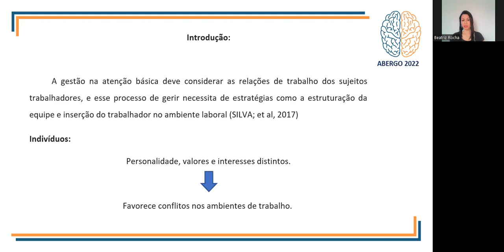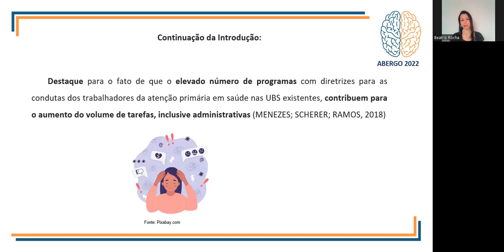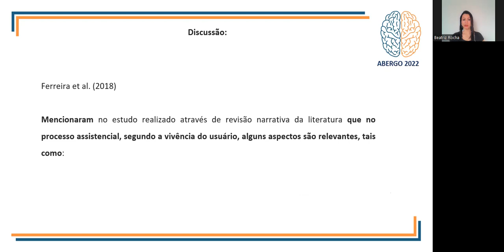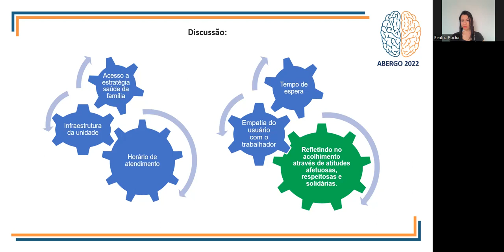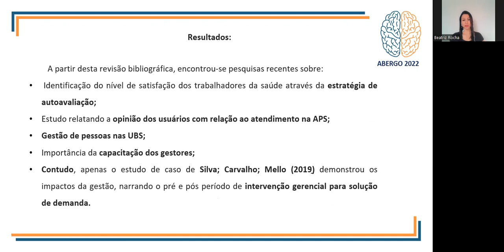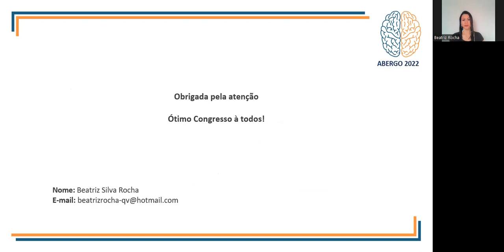Gestão De Pessoas Em Unidades Básicas De Saúde: Na Busca Pela Satisfação Do Trabalhador E Do Usuário